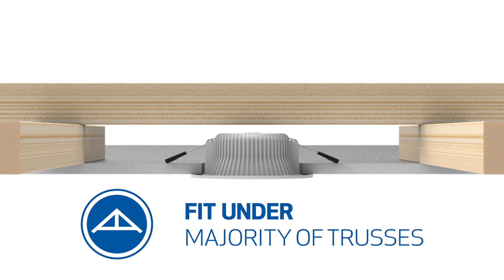Low Profile Downlights - MR Range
The low profile downlights in our MR range have been designed to offer electricians the best possible innovations, at the best possible value.